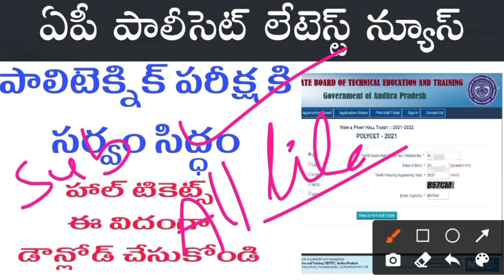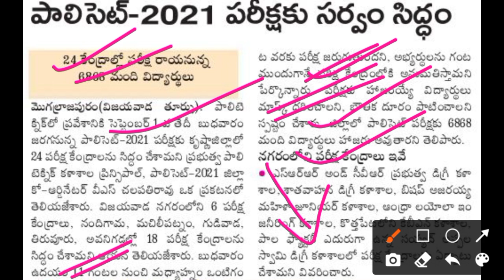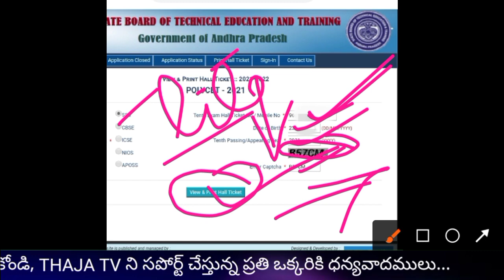AP POLYCET EXAM LATEST UPDATE TODAY 2021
ap polycet latest news today,ap polycet 2021,ap polycet hall ticket download 2021,ap polycet hall tickets 2021,pilycet hall tickets 2021in ap,how to download polycet hall tickets 2021 ap,ap polycet latest updates,thajatv,polycet 2021,polycet latest update